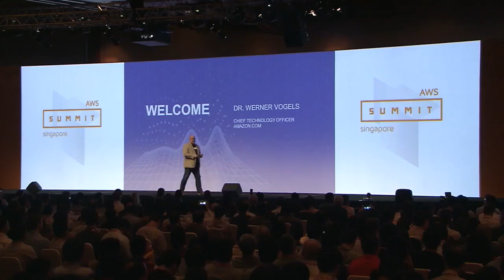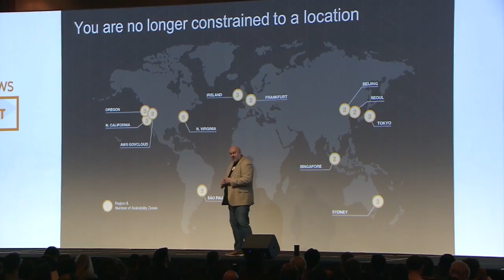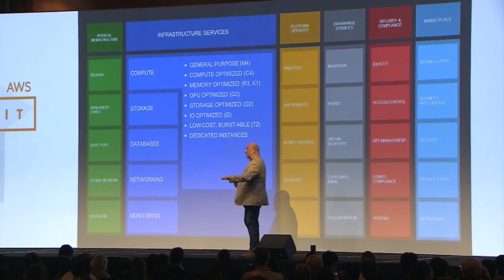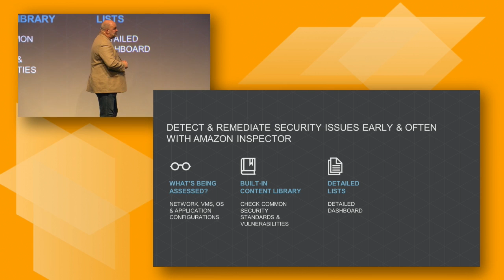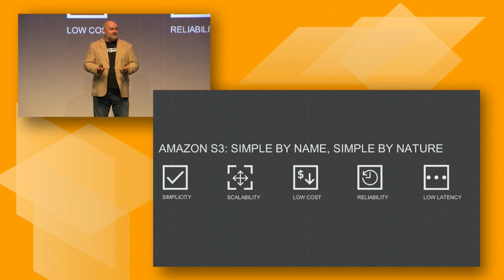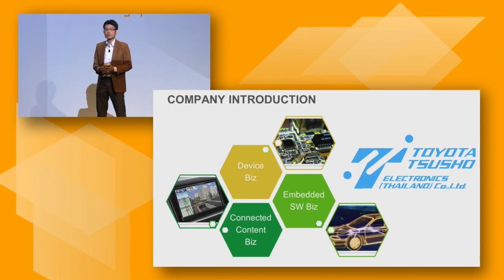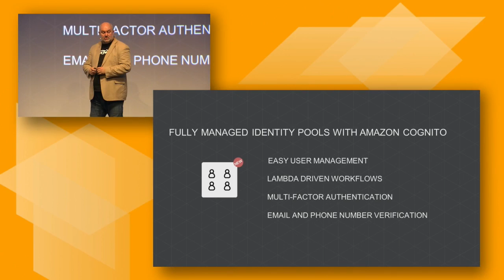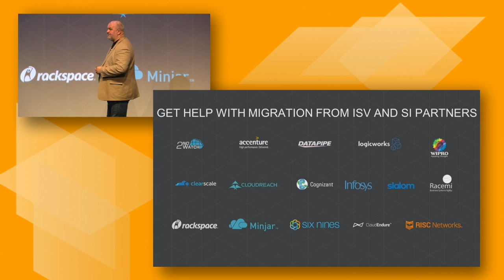AWS Summit Series 2016 | Singapore: Keynote (IN)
AWS Summit Singapore 2016 featuring Dr Werner Vogels, Chief Technology Officer, Amazon.com (Bahasa Indonesian)